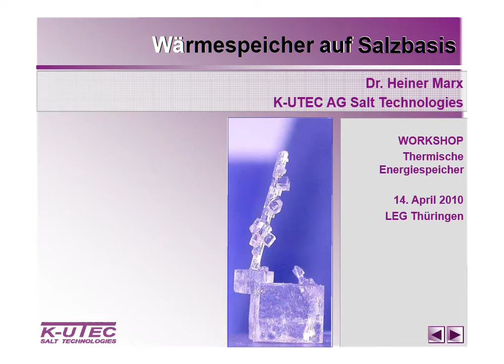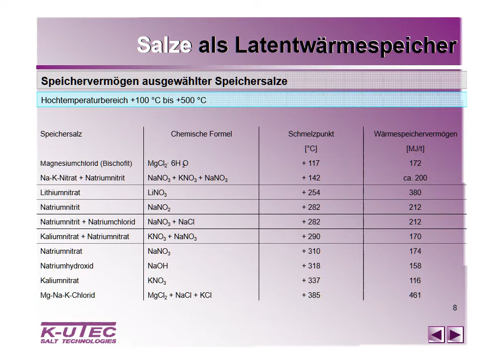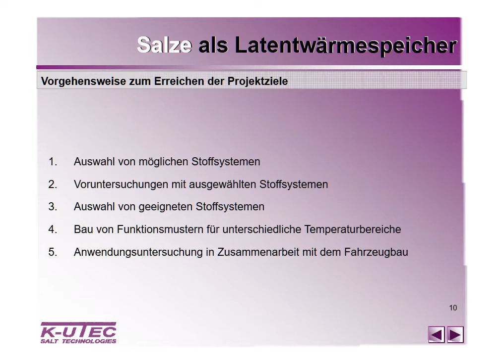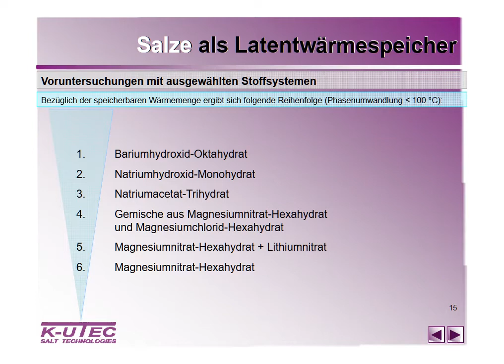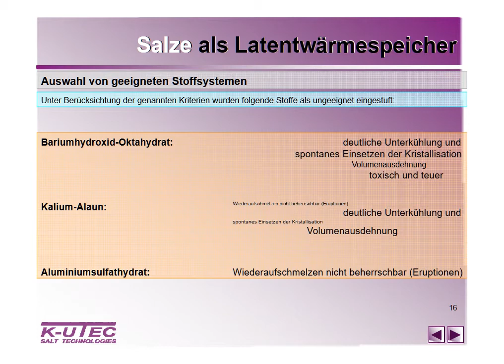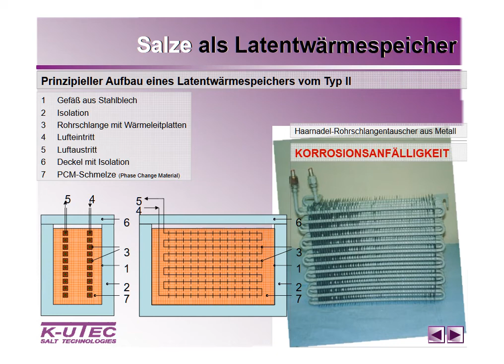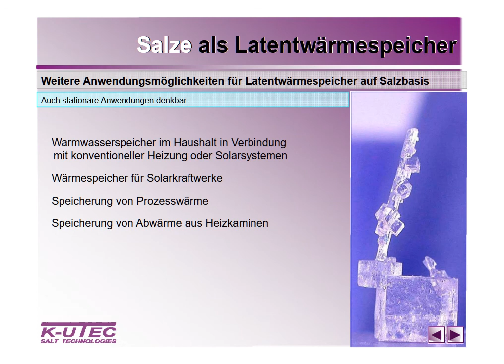Wärmespeicherung auf Salzbasis - ein Beitrag von Dr. Heiner Marx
Internationaler Medienkanal für Rundfunk & Medienentwicklung